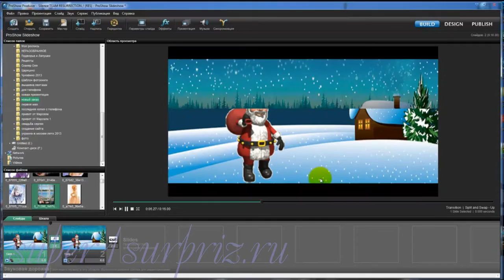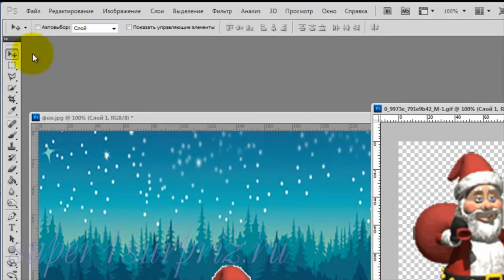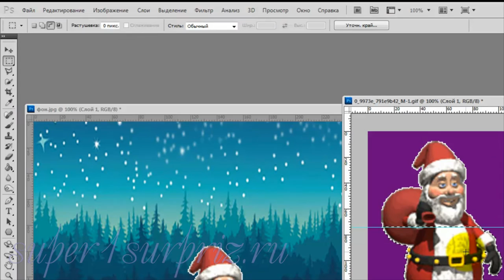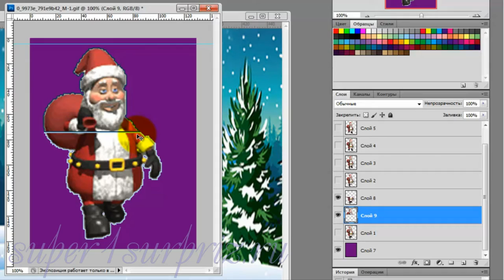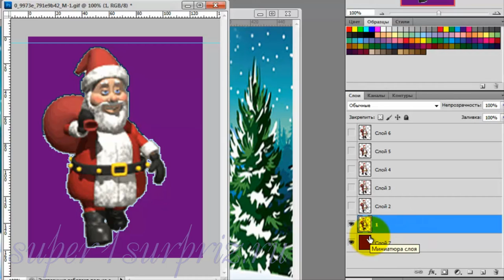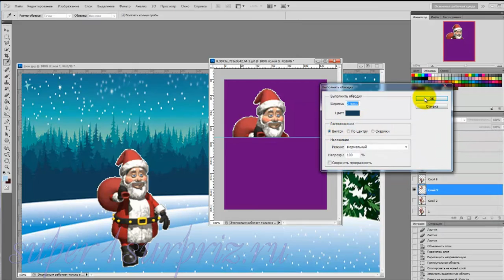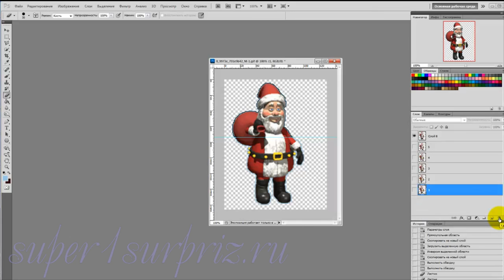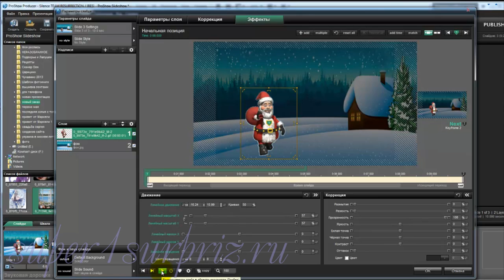Фотошоп урок "Убираем ореол с анимашек"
В этом видео вы узнаете как можно убрать ореол вокруг анимашки. Этот и другие видеоуроки вы можете посмотреть на сайте там же и дополнительный материал к уроку.